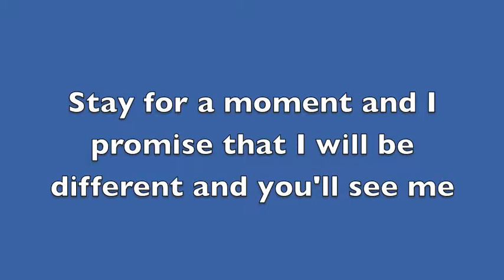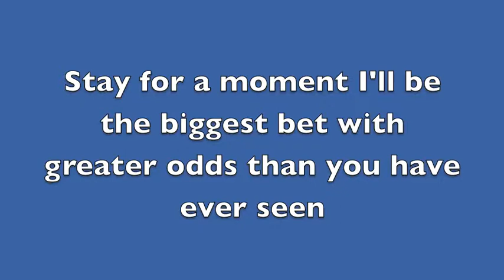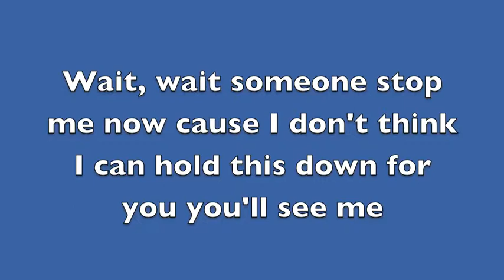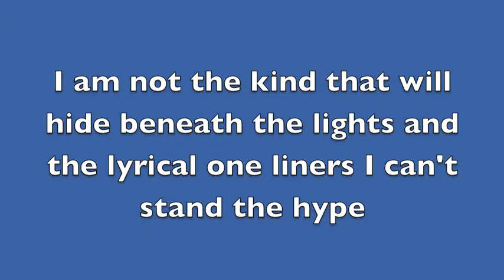Headlines Read Out ; We The Kings [lyrics]